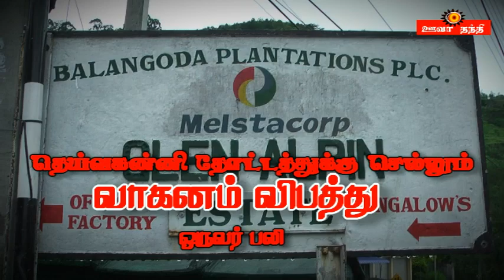Accident in Passara way